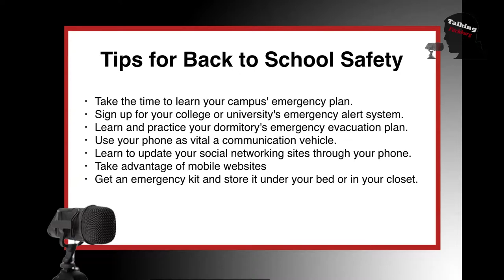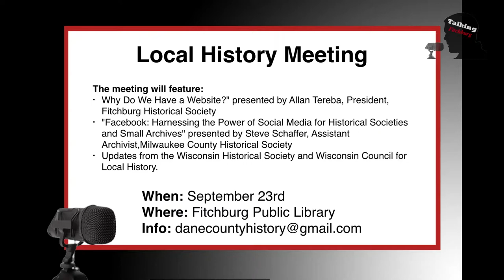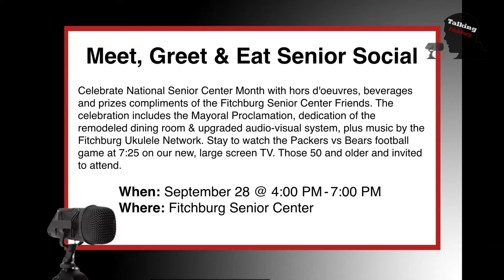Talking Fitchburg Headlines 9-5-17